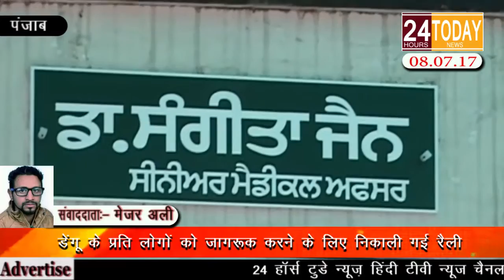24hrtoday Breaking News:- डेंगू के प्रति जागरूक करने के लिए निकाली गई रैली Report By Major Ali